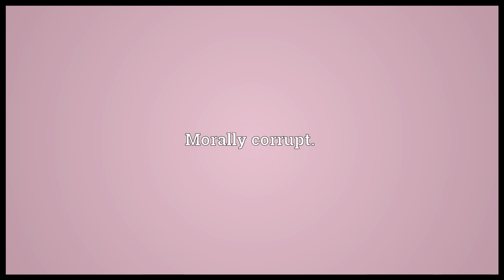evil meaning in English